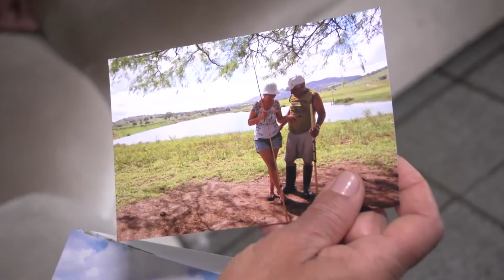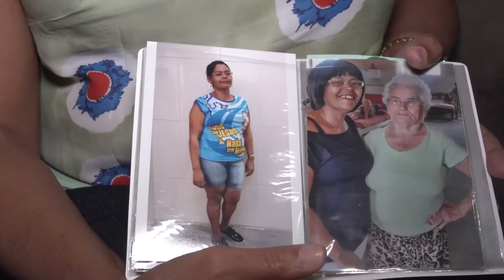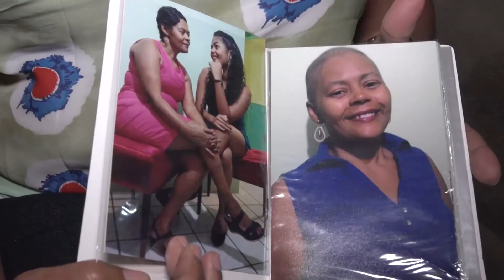Outubro rosa: Conheça a história da Maria, que superou o câncer de mama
Um diagnóstico difícil de ser recebido, a luta contra o câncer de mama é a realidade de muitas mulheres. Conheça a história da Maria, que descobriu a doença em 2012, passou por todos os procedimentos e venceu a luta contra o câncer. Confira!